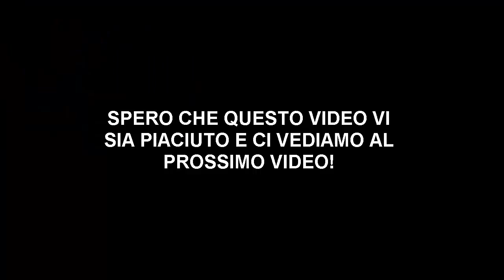Canzoni Travisate Ep.2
AHAHAHAHAHAH!